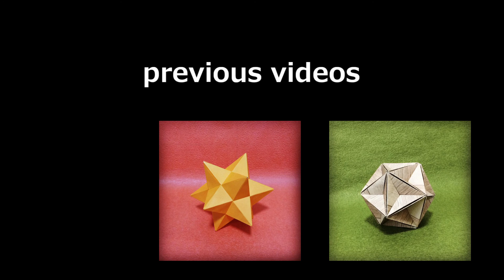【折り紙】 大二十・十二面体のようなもの 【ユニット折り紙】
ユニット折り紙で大二十・十二面体のようなものを折りました。
不切正方形60枚折りです。

How to make a modular origami
Designed by saku